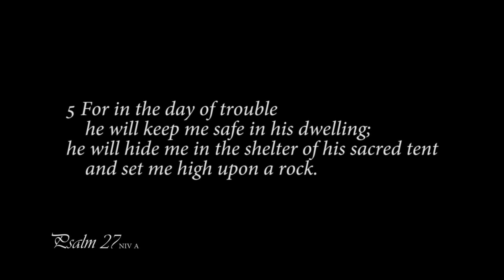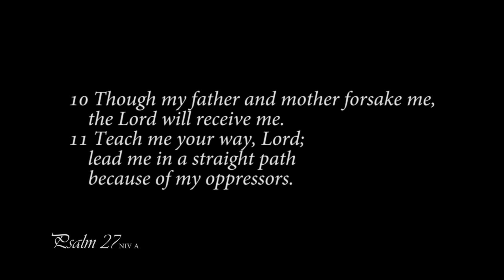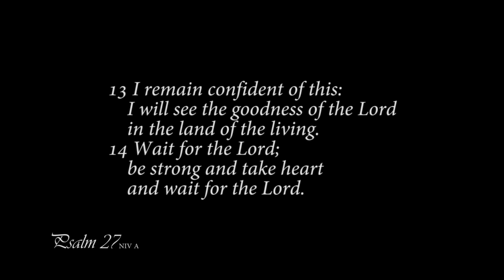A reading of Psalm 27 from the New International Version - Anglicized